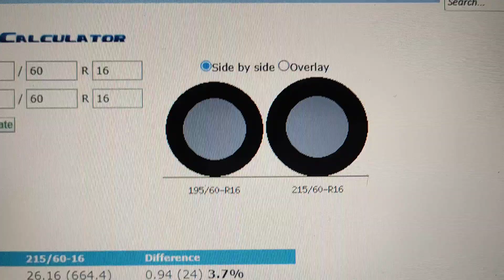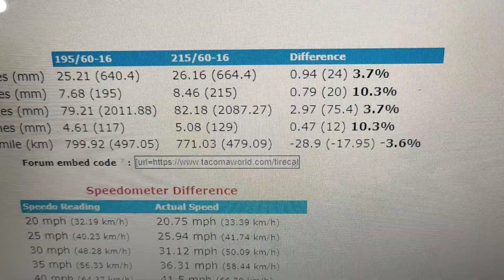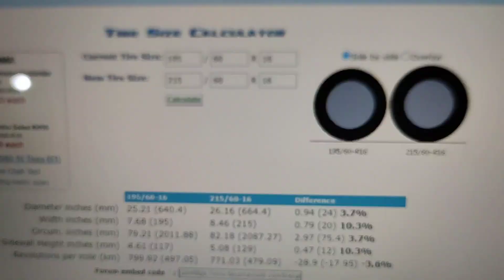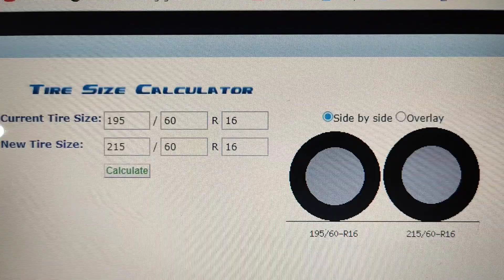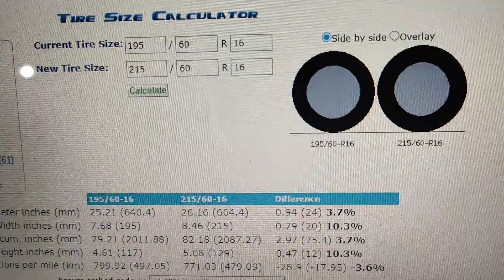TATA NEXON ;SAFETY COMPROMISED BY TATA MOTORS; 195/60R16 INSTEAF215/60R16 FOR LOWER VARIANTS